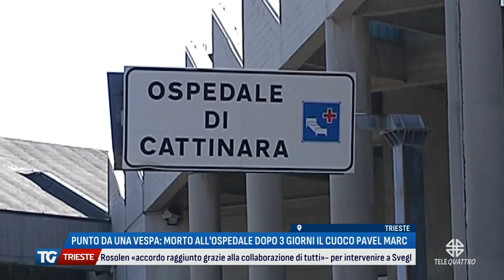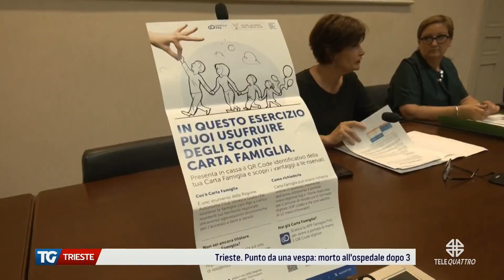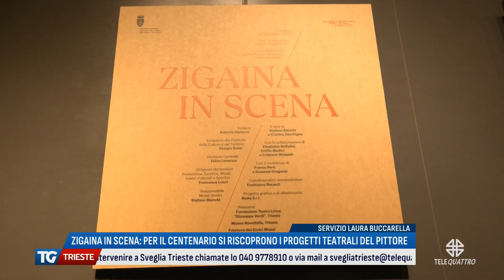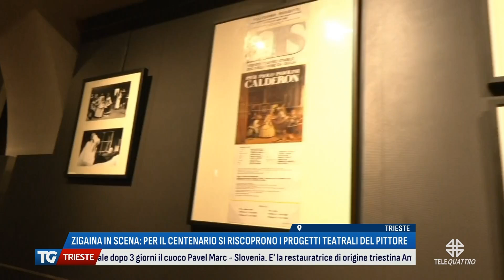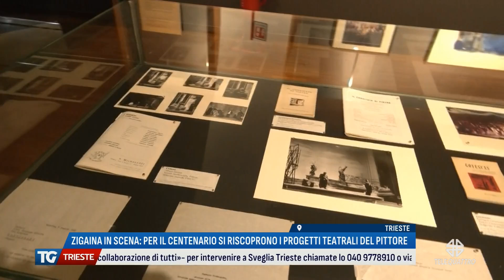TG TRIESTE EDIZIONE COMPLETA | 31/07/2024